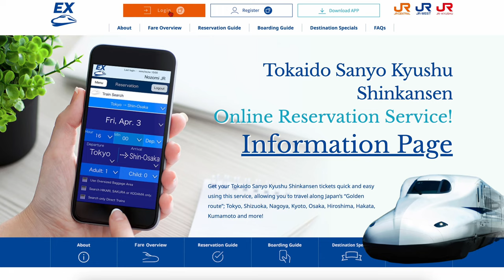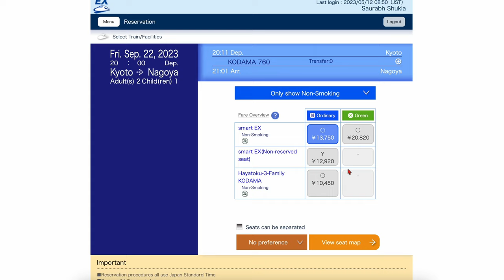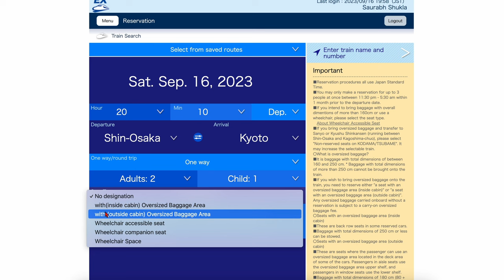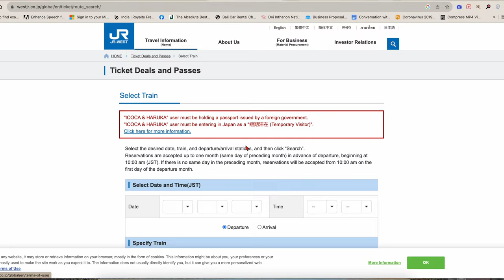Kyoto to Japanese Alps via Nagoya in Bullet Train & Hida wide view Express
In this video, I will take you from Kyoto to the Japanese Alps via Nagoya in Bullet Train & Hida wide View Express

Use code- SAURAB3033 for $3 credit.

CAMERA
Sony ZV1
Insta 360 one x2
Gopro Hero9